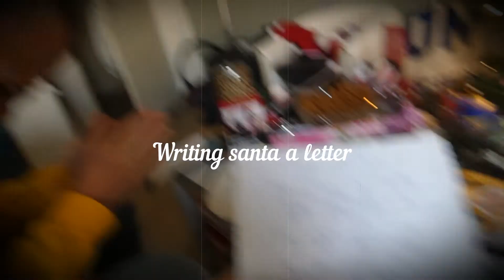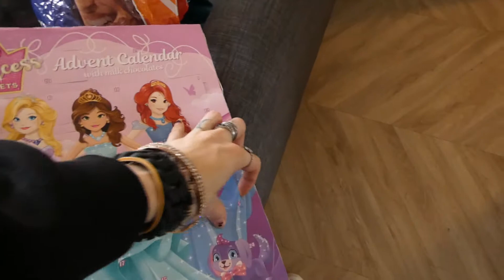VLOGMAS 3 | letter to santa, lighting kids fireworks, carving marcepan & favorite christmasmusic